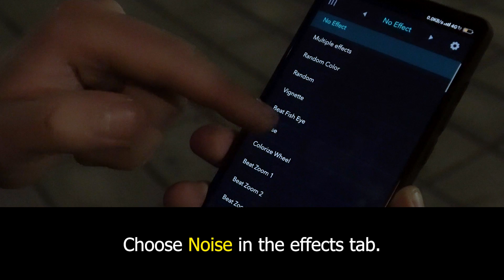Laser Mapping Tutorial For Beginners (2021 Expert Guide)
Laser Map Tutorial For Beginners (2021 Expert Guide)

Place the lasercube no closer than 20 meters to the mapping object.
Connect the jumper, power cable and keys. Connect the laser projector to your Mac, PC or Android device and select the tab draw. Choose noise in the effects tab or another effect.
make same instructions on PC/Mac and start drawing. also select any effects.